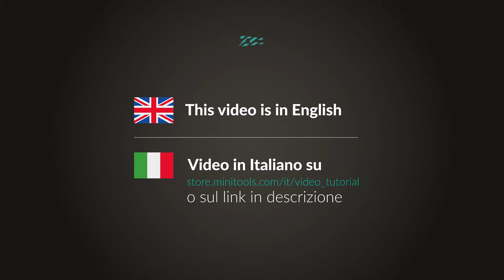How to replace the flat cable to repair the display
👨‍🔧 Watch this video and learn how to solder a flat (also called carbon ribbon cable or flat ribbon connector).

🔧 We show you how to solder the flat by using two different soldering iron tips: the T tip or the Chisel tip (this last one is not suggested).
Replacing a flat allows you to repair the display of instrument cluster, infotainment system, car radio, ect. of several vehicle models.

📌 For more information on vehicle models you can repair with Minitools flats you can